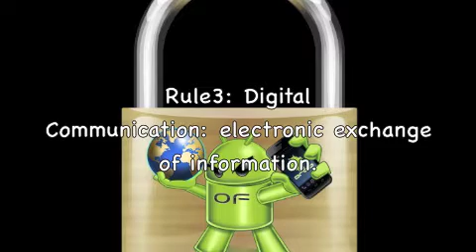My Digital Bill of Rights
Park renovation